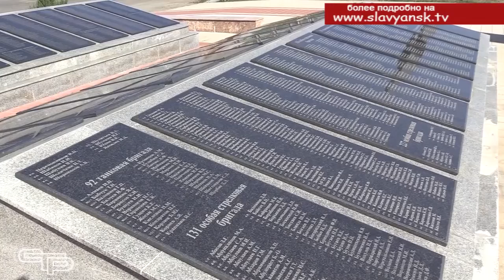Живет память о герое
Около 77 лет прошло с того времени, когда  бойцы Красной  Армии, проявляя мужество  и героизм, штурмовали мощные укрепления немецко-фашистских войск, известные как «Голубая линия». Победа далась нелегкой ценой, тысячи воинов пали смертью храбрых на поле боя. И увековечение памяти героев очень важно для всех нас, независимо от возраста